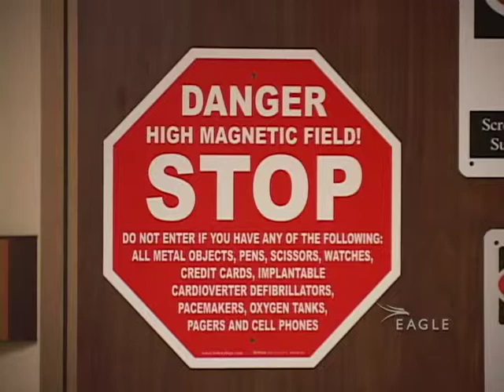Memorial Hospital Construction Update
Memorial Hospital in Abilene, Kansas